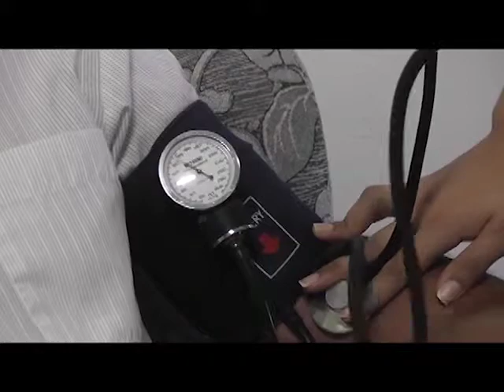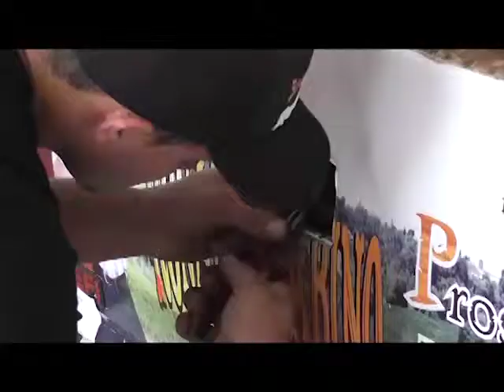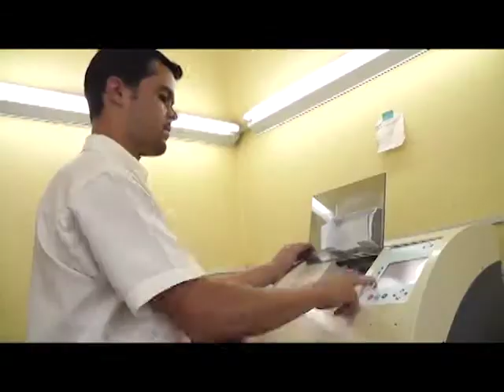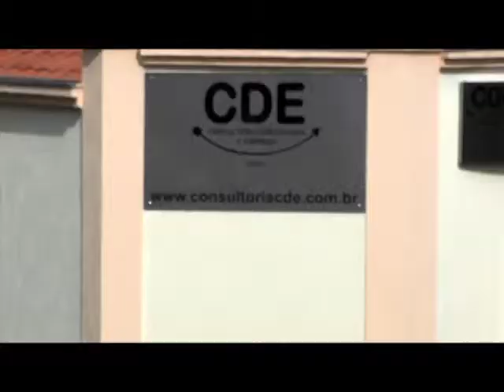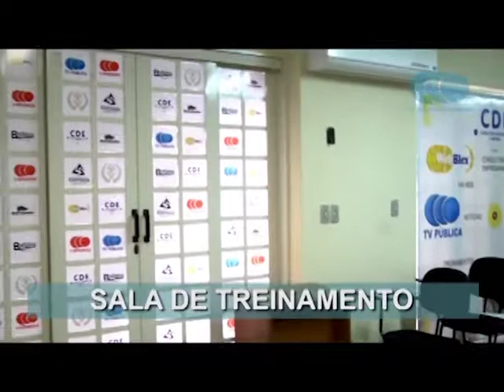prosa cafe e viola 14-01-2015